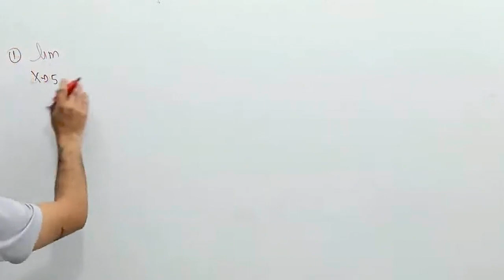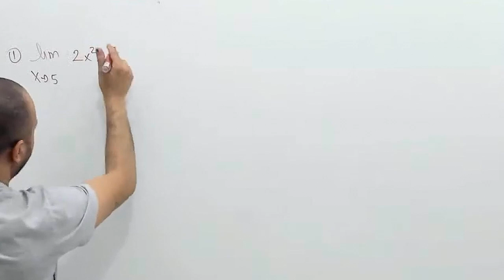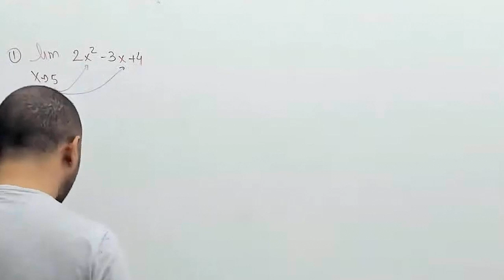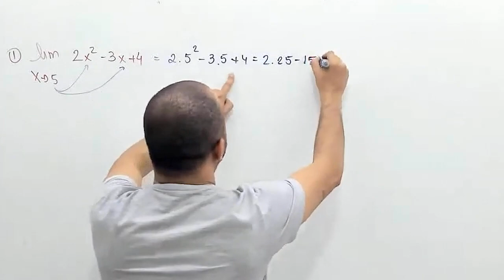Exercício de limite de um polinômio